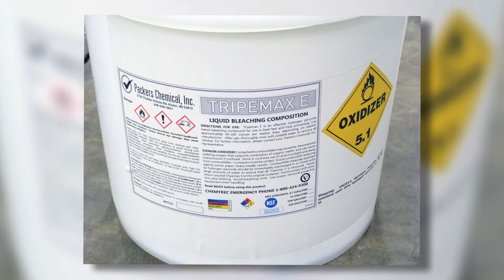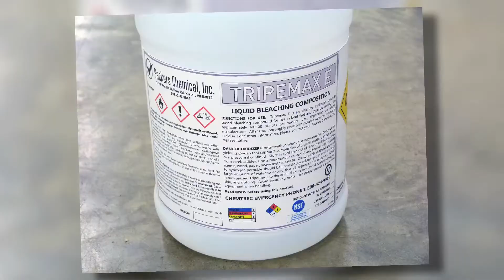Packers Chemical GHS Labeling System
Terry Carling-Kelly and Brad Hazen of Packers Chemical describe the challenges they faced with GHS labeling compliance, and how General Data helped them institute a comprehensive GHS labeling system that is optimized for the needs of their facility.